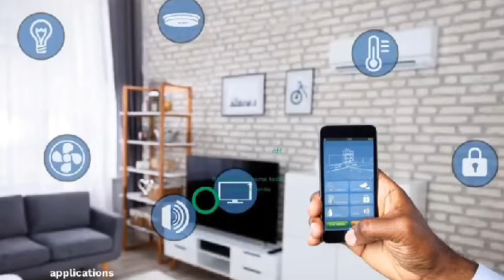Holiness Pastor Awusi Expose on fake revelation + Court issue by akwasi sarpong